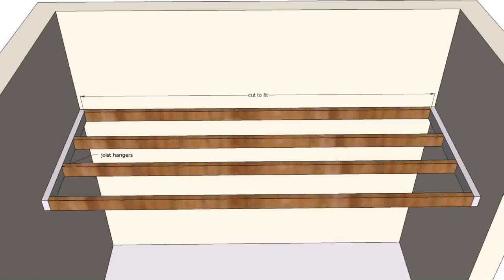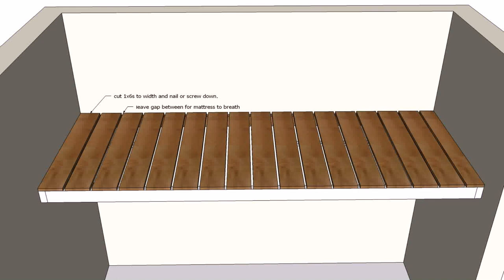Loft Bed With Desk For 8 Foot Ceiling (see description)